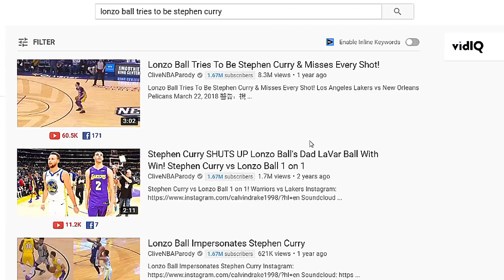Lonzo Ball nag ala Stephen Curry sa laro nila vs Houston Rockets - 6 3points shots